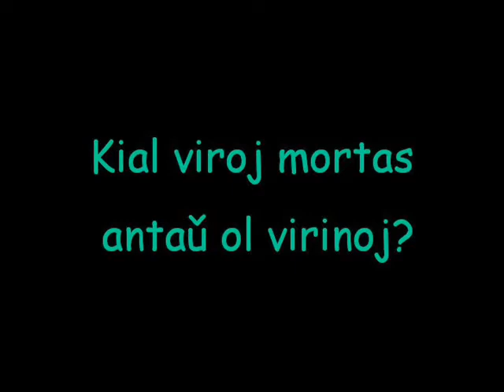Kial - Esperanto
"Kial" estas iom masklisma ŝerco, sed... ridetu!